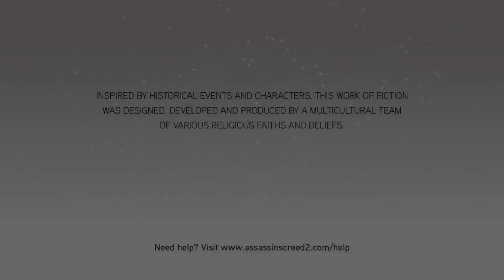AC: TEC-Assassin's Creed II - Sequence 4 - Memory 6-Farewell Francesco